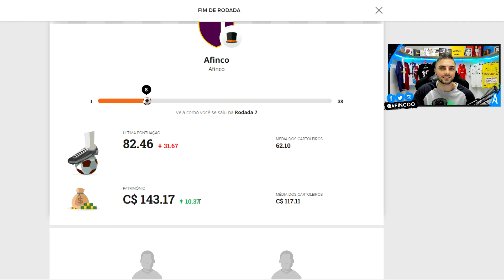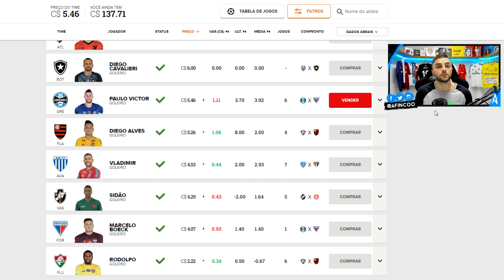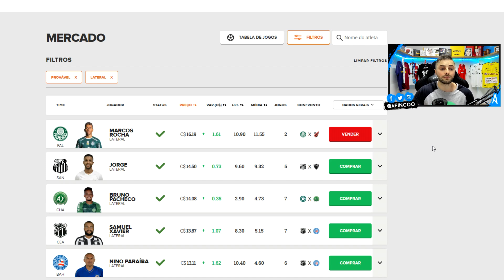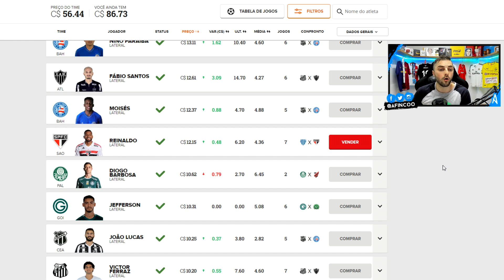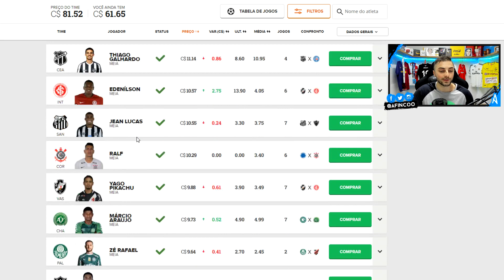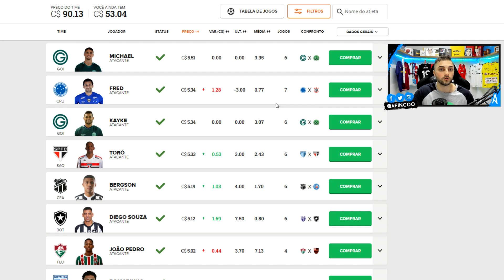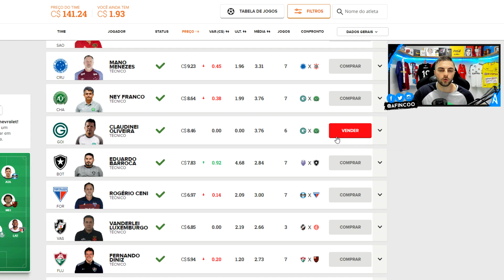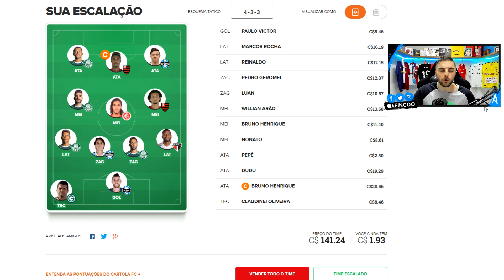Cartola FC #08 Rodada | TODO MUNDO MITOU! GANHAMOS C$10